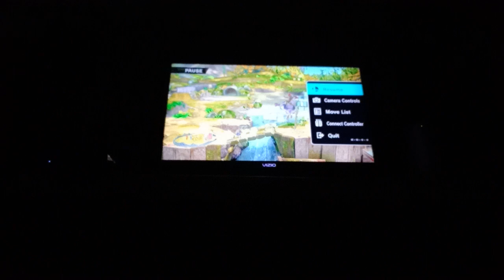Super Smash Bros. Ultimate - Learn to stop Winning & Start getting Last Place,Peach!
This is the Video where Peach needs to learn to stop Winning & Start getting Last Place.